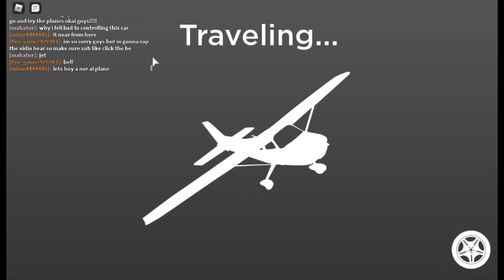HOW TO EARN MONEY AFK IN VEHICLE LEGENDS.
guys this afk trick is very easy